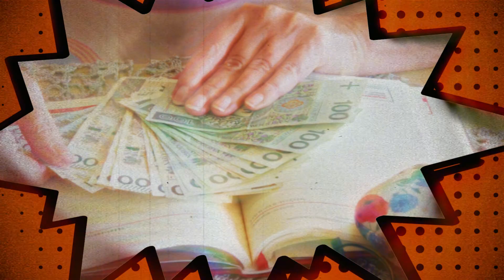Emerytury Polaków idą w górę